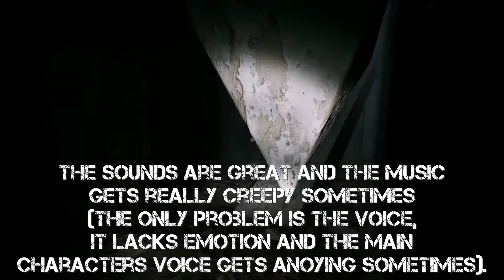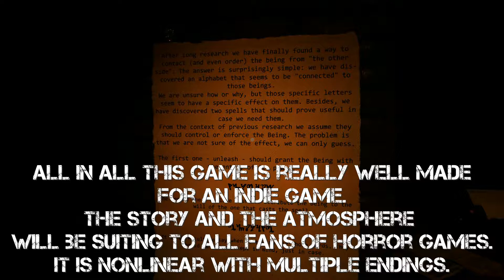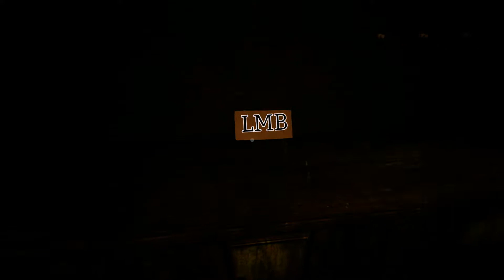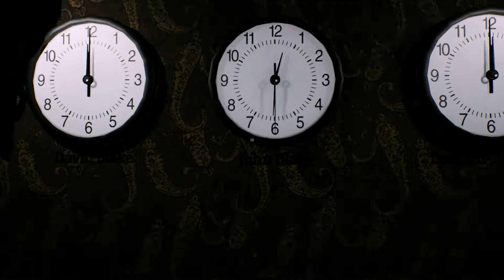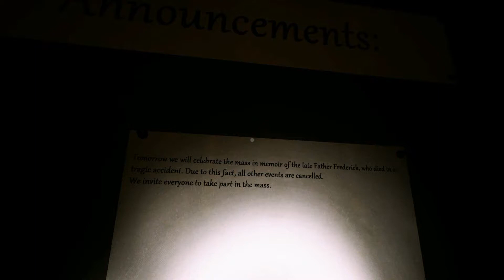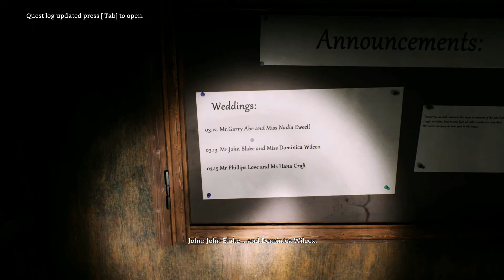Inner Voices - First Impression Review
Inner Voices is a non-linear, dark first person adventure game with horror, rogue-like elements and five endings.
Tune yourself to the voices lurking in the head of John Blake - the tormented man dwelling in a trap… that only you can guide him out of.
You will never know whether what you see is true - and you can be sure, that even after you’ve escaped the trap, not all had been discovered…
You will be constantly searching for a way to escape the randomised maze of rooms, you will be haunted by new voices and you will be the one deciding… who dies.

Meet John and his past in possibly the only adventure game with a non-linear plot, procedurally generated user path and (more than) a pinch of the atmosphere of your favorite horrors.

- NON-LINEAR storyline.
- Intriguing, disquieting gameplay due to the ever-changing randomized maze.
- Unique, dark atmosphere inspired by the works of H.P.Lovecraft, E.A.Poe and S.King.
- An amazing experience thanks to the moody soundtrack and audio design
- Addictive story full of plot twists and choices that may lead you to one of 5 different   ending
- A possibility of enjoying the game in 4 different cinematic languages: English, Polish, Turkish and Russian
- Engaging puzzles with different levels of complexity

System Requirements:
    Minimum:
        OS: Windows 7 or better
        Processor: Intel Core 2 Duo or AMD, 2,4Ghz or faster
        Graphics: Nvidia GeForce GTX 560TI or AMD Radeon HD 7850